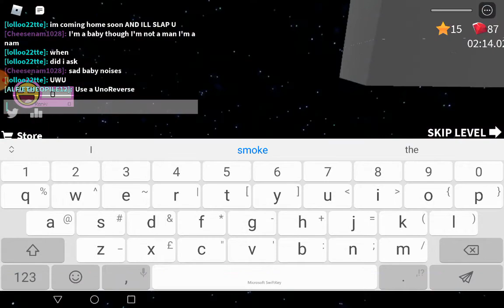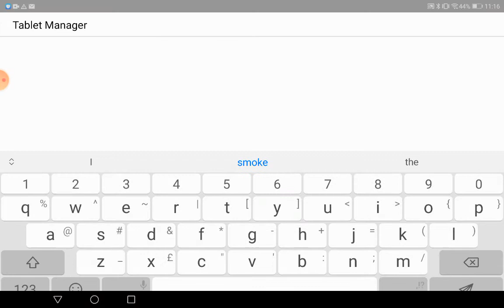Racing with the jestie boi